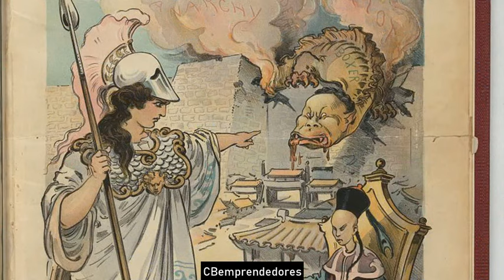📕 La rebelión de los Bóxers - Los pasajes de la historia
El Levantamiento de los bóxers (義和團之亂 o 義和團匪亂), conocido en China como el «Levantamiento Yihétuán» (chino tradicional: 義和團起義, chino simplificado: 义和团起义, pinyin: Yìhétuán Qǐyì, ‘los puños enhiestos’ o, literalmente: ‘los puños rectos y armoniosos’), fue un movimiento, iniciado en el año de 1898, coincidiendo con la Reforma de los Cien Días, y finalizado el 7 de septiembre de 1901, surgido en la China de la dinastía Qing contra la influencia foránea en el comercio, la política, la religión y la tecnología de los últimos años del siglo XIX. En agosto de 1900, cerca de 230 extranjeros, miles de chinos cristianos, un número desconocido de rebeldes, sus simpatizantes y otros chinos habían muerto en la revuelta y su represión.